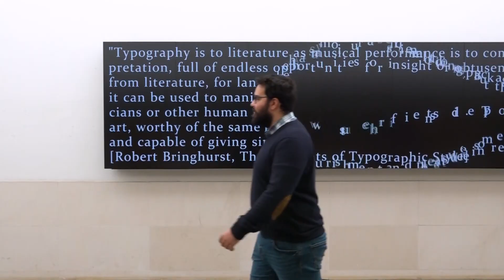Caminhos na UC | Episódio #46 - Conversa com Margarida Rodrigues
Na casa de Margarida Rodrigues sempre se debateram as injustiças sociais. E essa preocupação com as condições de vida de outras pessoas acabou por marcar o ingresso da psicóloga do Núcleo de Integração e Aconselhamento dos Serviços de Ação Social da Universidade de Coimbra (SASUC) nas Ciências Sociais, primeiro na formação em Serviço Social e, mais tarde, em Psicologia.

A assinalar 20 anos de carreira a apoiar a comunidade de estudantes da Universidade de Coimbra (UC), traz consigo, todos os dias, a missão de apoiar estudantes para que possam alcançar o sucesso académico, condição essencial para a prossecução dos seus estudos no ensino superior, especialmente nos casos em que necessitam de receber apoios sociais.

Turn on closed captions (CC) for English subtitles

Margarida Rodrigues was raised in a family that always debated social inequalities. The concern for other people's living conditions traced the path of the psychologist of the Integration and Counselling Unit of the Social Services of the University of Coimbra (SASUC). Supporting the student community of the University of Coimbra (UC) for 20 years, her daily mission is to help students achieve academic success, a vital step towards pursuing their studies in higher education, especially in cases where they need social support. Closed captions available in English.